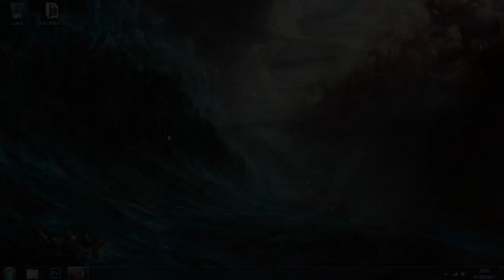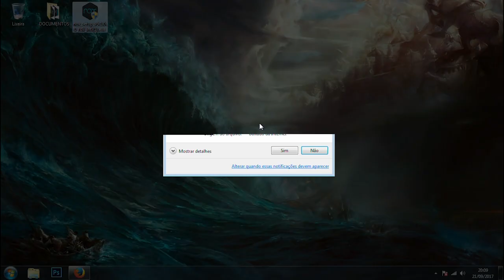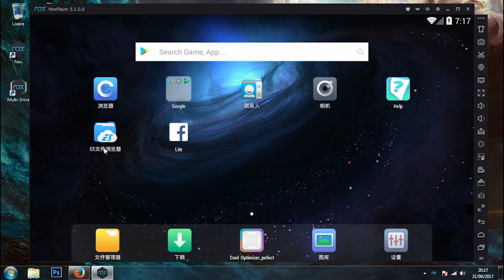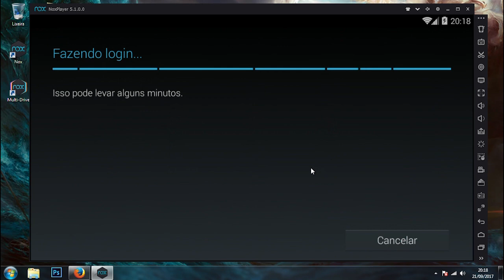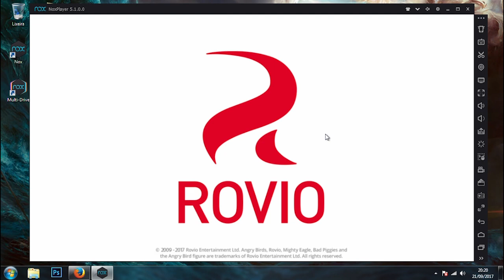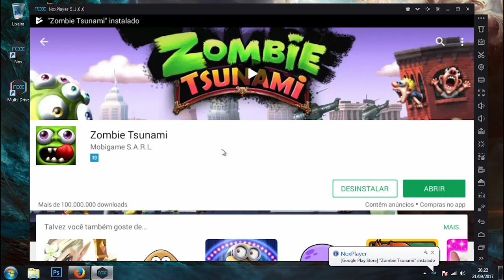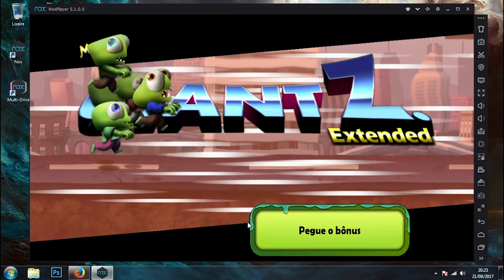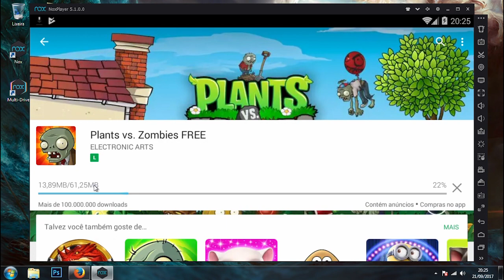COMO JOGAR JOGOS DE CELULAR NO COMPUTADOR E NOTEBOOK - 2017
VIDEO EXPLICANDO COMO JOGAR JOGOS DE CELULAR NO COMPUTADOR OU NOTEBOOK.

REQUISÍTOS MÍNIMOS PARA FUNCIONAR BEM O PROGRAMA
-2 GB de RAM
-Processador de 2,2 GHz
-Espaço em disco rígido 3 GB
-1GB de memória de vídeo

SE INSCREVAM E DEIXEM AQUELE LIKE QUE AJUDA PRA CARAMBA O CANAL,GRANDE ABRAÇO.